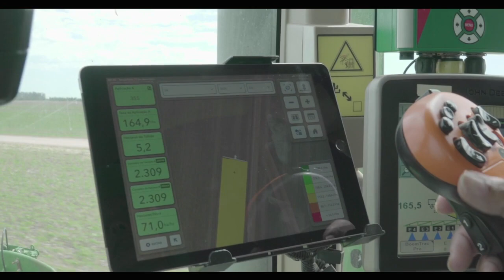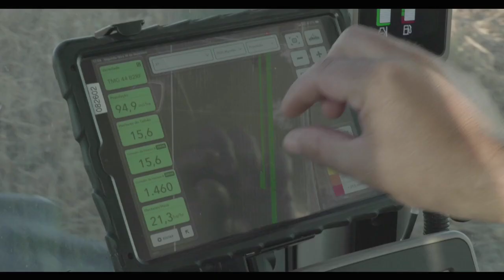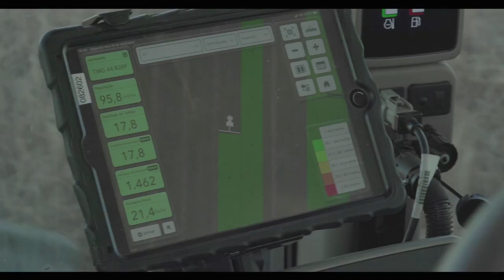Fazendas Digitais Episódio 10. Agricultura Digital na SLC Agrícola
Conheça as iniciativas que a SLC Agrícola vem realizando sobre Agricultura Digital.